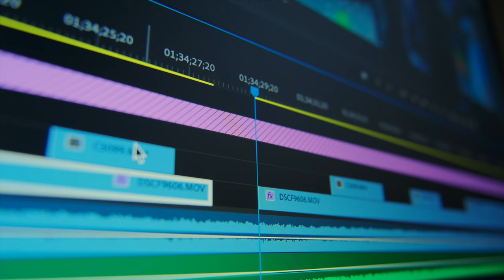The Ultimate Alaska Fishing Experience - Podcast Episode 6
The Upper Kenai River is the most scenic fishing river in the world!
Watch this week's episode to learn about this life changing drift!

Check out the YouTube video featured in this episode: "Sando Chunk" by Mike Thienes It is an awesome piece of videography!

Chapters:
0:00 Introduction
6:16 Life Changing Catch
12:50 Calendar of Fishing Opportunities
23:36 We Train Flyfishing Newbies
35:22 Kenai Scenery
43:20 Cooper Landing